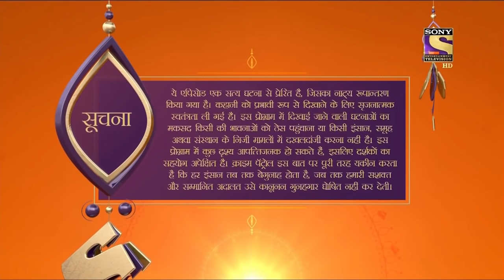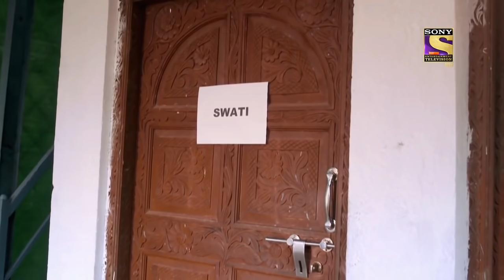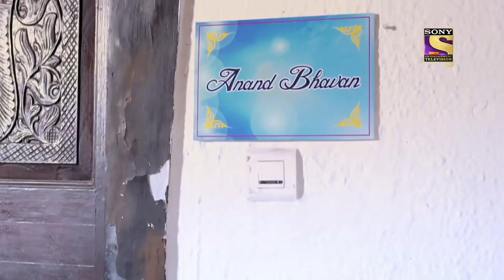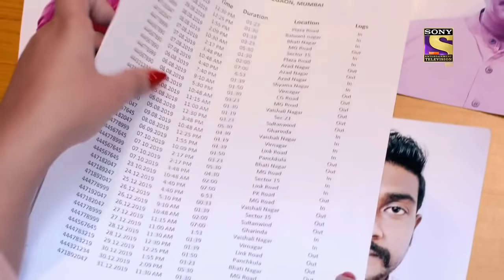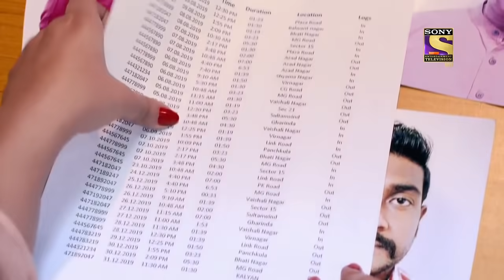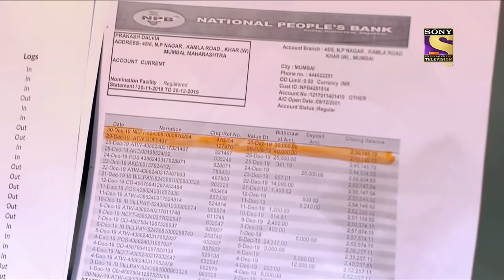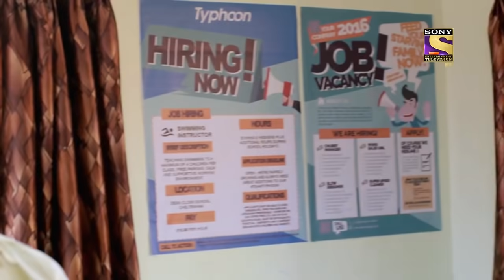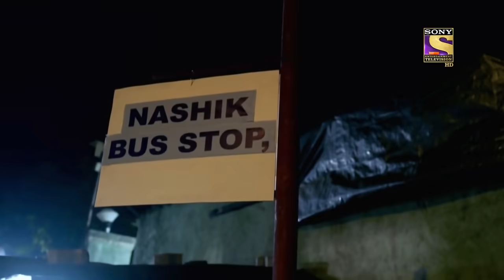Crime Patrol Satark Season 2 - क्राइम पेट्रोल सतर्क - दर्दनाक यादें - Episode 309 - Full Episode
Episode 309: Swati's Nightmare
Swati showers off her wedding symbol as she had gone through something really harsh as her fellow friend tries to handle and calm her momentarily. She wakes to an extremely disturbing memory that bothers her and makes her feel uneasy.